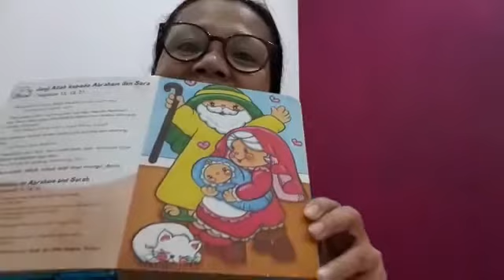Cerita tentang Abraham. Tema Keluarga. Pembelajaran Jarak Jauh Paud.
Materi Daring Pembelajaran Jarak Jauh Paud